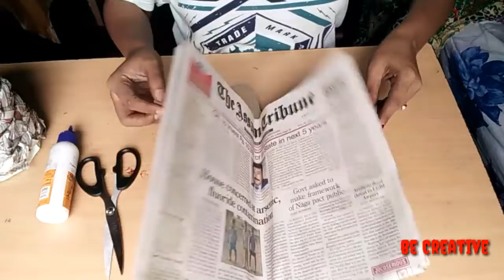How to Make a paper Basket with plastic Bottle (Be creative with Nirmali)